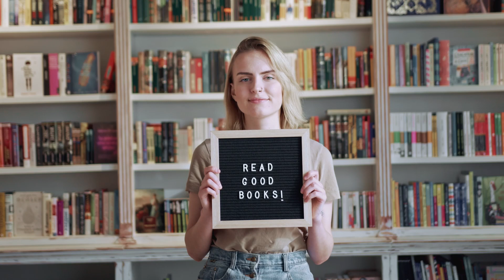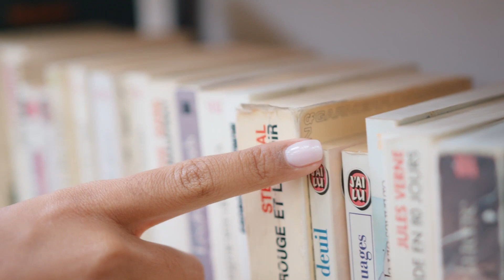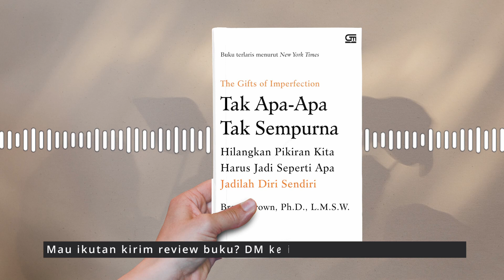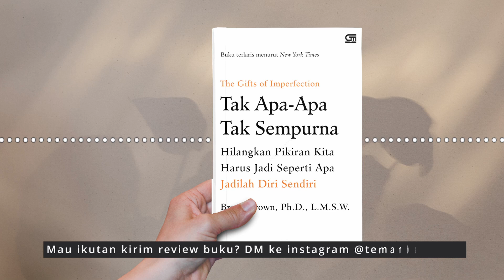Review Buku Tak Apa-apa Tak Sempurna (The Gifts of Imperfection) karya Brene Brown | Sheeva Zeth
review buku Tak Apa-apa Tak Sempurna (The Gifts of Imperfection). Diterbitkan oleh gramedia pustaka utama. Diulas oleh Sheeva Zeth.

Di dalam buku terlaris menurut New York Times yang mengguncang ini, Dr. Brené Brown mengajak kita untuk belajar menerima diri apa adanya, tidak terlalu mencemaskan “apa yang orang lain pikirkan” tentang diri kita, sehingga kita bisa lebih mencintai diri sendiri apa adanya. Tidak apa-apa jika kita tidak sempurna. Dia mengajari cara untuk menjalani hidup dengan sepenuh hati, dengan merangkul kerapuhan dan kerentanan kita, serta menumbuhkan keberanian, belas kasih, dan keterhubungan.

 Menjalani sepuluh pilar petunjuk kekuatan hidup dengan Sepenuh Hati—sebuah cara yang ditawarkan oleh Dr. Brené Brown untuk terlibat dengan dunia —akan membuat kita menjadi lebih sehat, lebih bahagia, dan lebih bersyukur.